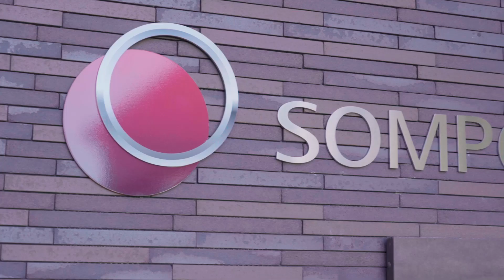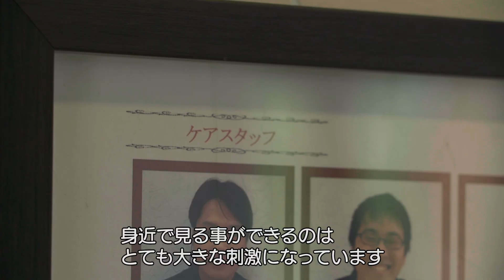SOMPOケア 社員インタビュー 田村諒（ラヴィーレ東大和 ケアスタッフ）